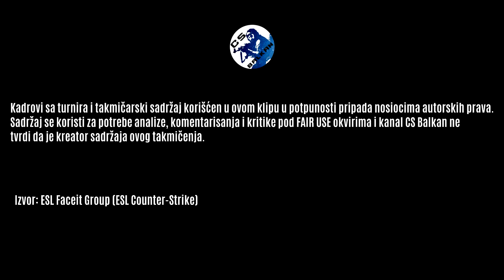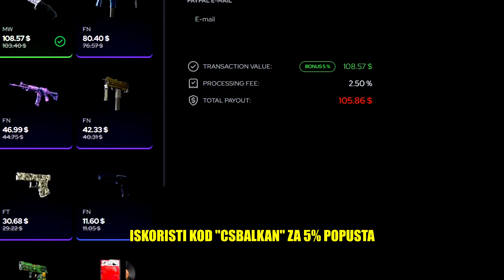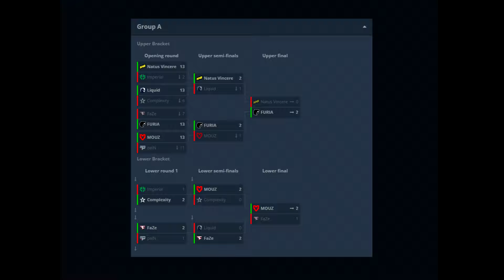NIKOV NAJGORI TURNIR IKADA! NAVI OSVOJIO BRAZIL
Hvala SellYourSkins na podršci, kliknite na link i uzmite svoj bonus od 5%